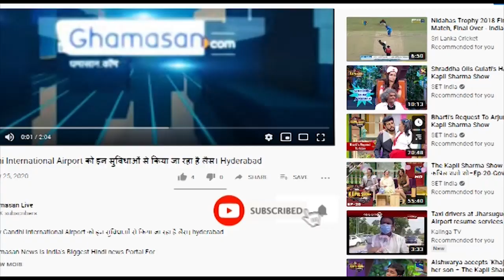अगले 4 दिन UP में बारिश मचा सकती है कहर! अलर्ट जारी | Ghamasan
अगले 4 दिन UP में बारिश मचा सकती है कहर! अलर्ट जारी